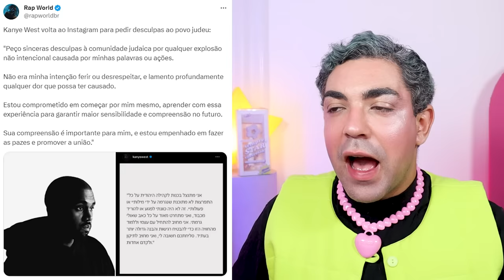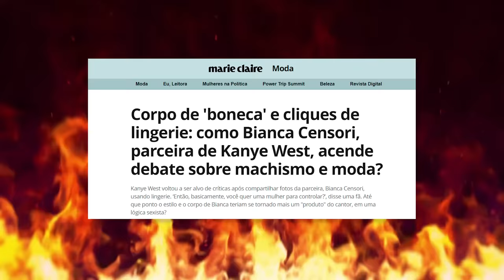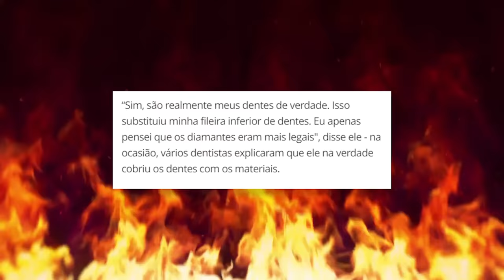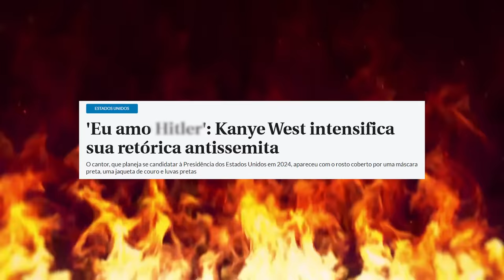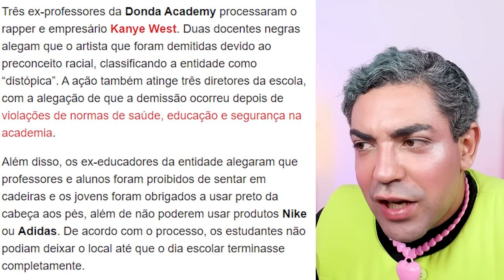O DECLÍNIO DE KANYE WEST *e como ele sempre pode PIORAR!*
BIANCA CENSORI se está precisando de ajuda pisque três vezes! é, pois é o que parece por conta das novas pataquadas do marido dela, o CAOS DO OESTE, o Ye, o velho conhecido de surtos: Kanye West. SINHÉ! estou aqui colocando todo o ecossistema em risco por falar mais uma vez dele no canal, pois os astros ficam desalinhados quando se toca no nome dele!

quem é cristal assíduo sabe que já sofri falando desse homem na época das loucuras de CAPS LOCK no período de divórcio da nossa Kim Kardashian. passou um tempo mais sumido, porém, qualquer oportunidade de causar polêmica, e mostrar seu declínio, ele vem. e agora com a nova esposa (que, inclusive é a cara da Kika) quem é a vítima é ela, a coitada da Bianca fazendo tudo que ele quer.

então vamos para mais um compilado que nos provam que ele sempre pode piorar e como diria Lana Del Rey "Kanye West is blond and gone"...